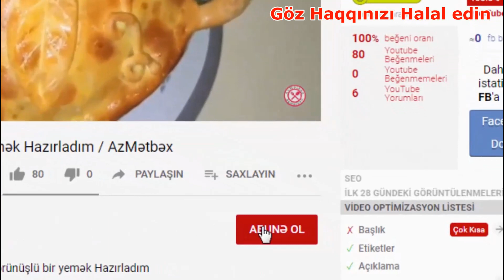Evdə Asan Və Ləzzətli PİZZA Hazirlanmasi \ pizza tarifi \ домашняя пицца Azmətbəx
Evdə ən asan pizza hazırlanması, bizim pizza resepti ( pizza tarifi ) ilə
Resept:
un - 2 stəkan
bitki yağı - 3 xörək qaşığı
maya - 1 xörək qaşığı
duz ,ilıq su
kolbasa - istəyə görə
pomidor
bibər
mozarella pendiri

sous üçün
tomat pastası - 1 xörək qaşığı
acika zövqə görə

Videomuzu bəyəndinizsə kanalımıza abunə olun və videomuzu like etməyi unutmayın.
Sizi təəccübləndirəcək reseptlərin linkləri
bundan sonra çalışacıyıq ki bu cür ruhu sakitləşdirən kənd həyatı videoları, mənzərələr də paylaşaq.
bu videoda mən sizə asan pizza resepti, pizza xemiri hazirlanmasi pizza sosu nasıl hazırlanır pizza xəmirinin hazırlanması , pitsanin hazirlanmasi və s şeyləri göstərəcəm.
fərqli yemək reseptləri və şirniyyat reseptrləri ilə daima sizi təəccübləndirməyə çalışacağıq. Ən asan yemək və ən asan sirniyyat resepləri ilə daima sizinləyik. ən dadlı və ən asan yemek hazirlanmasi azmətbəx kanalında olmasına çalışacağıq.
en iyi pizza hamuru bu videoda
bu günden itibaren, kanalımızda ayda bir kes ruhu dinlendirecek köy videoları paylaşmağa gayret edecegim. en kolay tatlı tarifleri ve en kolay yemek tarifleri bizim kanalımızda. en iyi az malzemeli tatlı ve nefis yemek tarifleri için kanalımıza abone olun